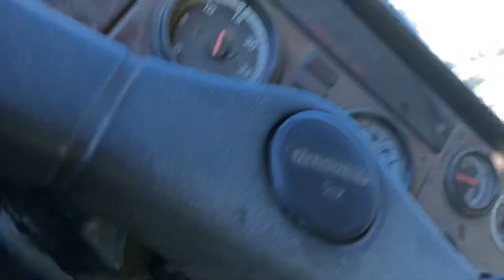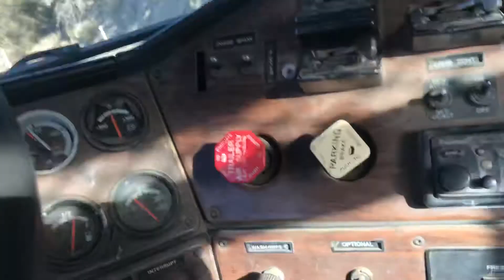Hauling a 140 G motor grader down SR 18 Big Bear to lucerne around the switchbacks and 10%-16% grade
Taking me blade to the desert with a tired 600hp Cummins Canadian log truck with near 1 million kilometers on her. One of the steepest grades in the country.